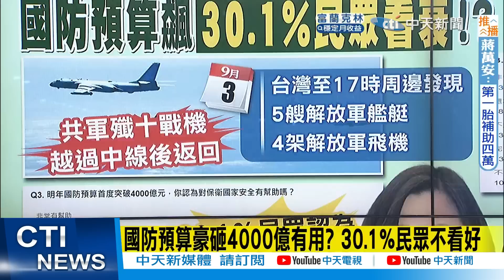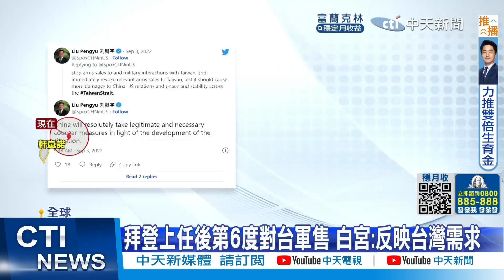【每日必看】30.1%民眾看衰! 國防預算豪砸4000億有用?｜低薪困境! 33.4%民眾認為基薪應增到3萬@中天新聞CtiNews 20220904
00:00 國防預算豪砸4000億有用?30.1%民眾不看好
01:29 低薪困境! 33.4%民眾認為基薪應增到3萬
03:10 陸嗆"必反制"軍售案 美冷回全因台海威脅加劇
04:54 陸無人機頻侵擾! 金防部干擾槍.7.62口徑武器驅離
05:39 喊砸10億抗中保台! 台海若開戰曹興誠"當熱鬧"